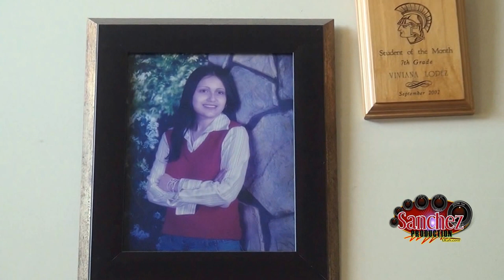Arturo y Viviana Boda 08.29.15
LOS MOMENTOS MAS IMPORTNTES DE TU VIDA.
GRABALOS  EN VIDEO. PARA SIEMPRE  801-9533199